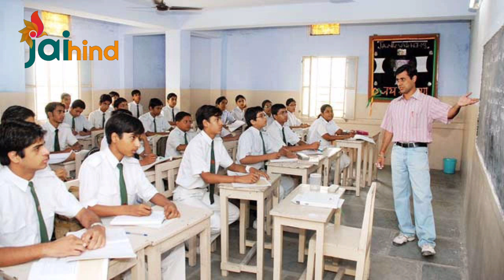3rd wave ఉంటే పిల్లల పరిస్తితి ఏంటి??స్కూల్స్ reopen అయితే పిల్లలు కరోనా బారిన పడటం ఖాయం||JAIHIND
3rd wave ఉంటే పిల్లల పరిస్తితి ఏంటి??స్కూల్స్ reopen అయితే పిల్లలు కరోనా బారిన పడటం ఖాయం||JAIHIND||